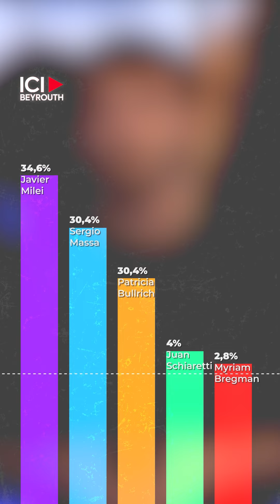Javier Milei, le “Trump argentin” favori de la présidentielle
Personnage exubérant au discours sans filtre, Javier Milei fait partie de cette caste de politiciens qui s’affranchissent des codes. Comparé à Trump ou Bolsonaro, il est en tête des sondages pour le premier tour de l’élection présidentielle en Argentine qui aura lieu dimanche 22 octobre.

Par Aubin Eymard